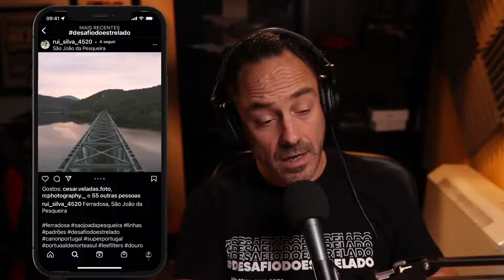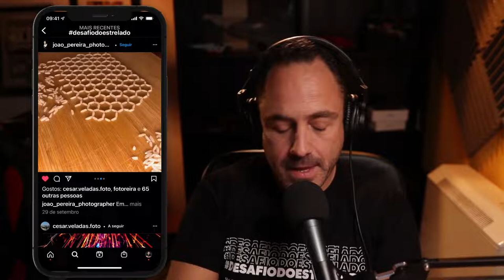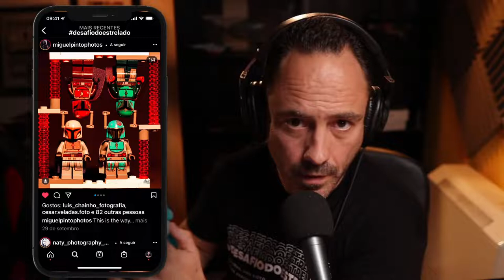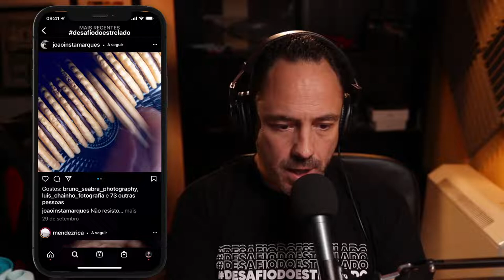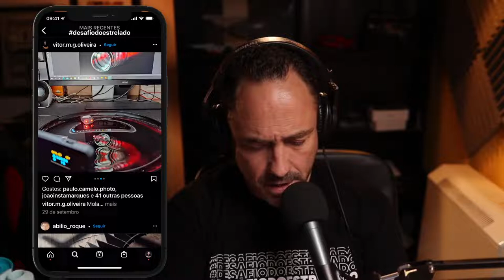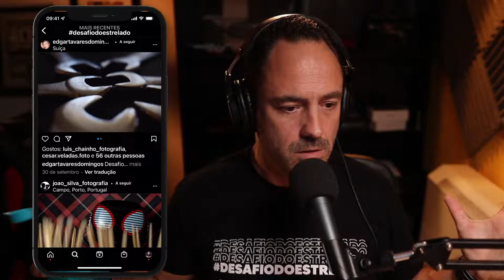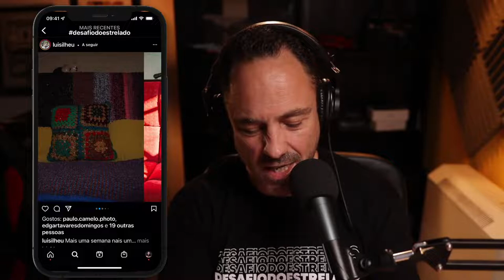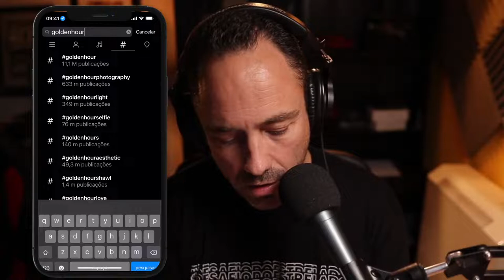DESAFIODOESTRELADO - OBJECTOS / MACRO-CLOSE-UP / PADRÕES / DRAMÁTICO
Desafio do estrelado texto YouTube

Mais um desafio do estrelado onde vou ver em directo as vossas fotos.

Para participares só tens de:

Ver este video em directo e ver qual o tema para a semana

Tens até á próxima 5f ás 22h para participar

1 -Fazer a foto sobre o tema da semana

2- fazer um video a mostrar como foi feita a foto

3- publicar a foto e o video na mesma publicação do instagram.

4- Identificar a minha página de instagram no texto vasco_estrelado_photographer

5 - Colocar o hastag

6- Ver o LIVE na 5f á noite para receberes o meu comentário.